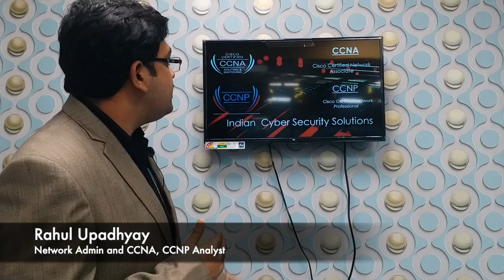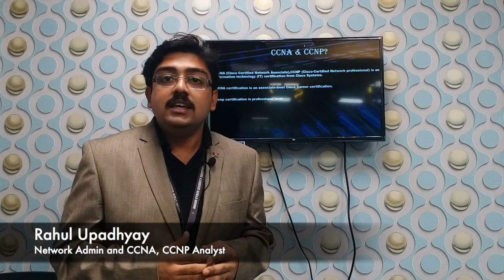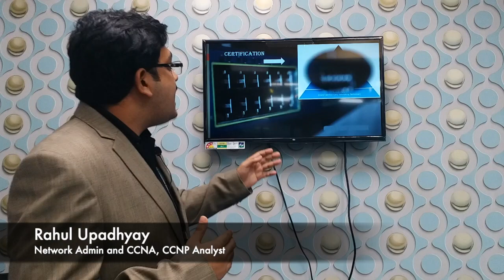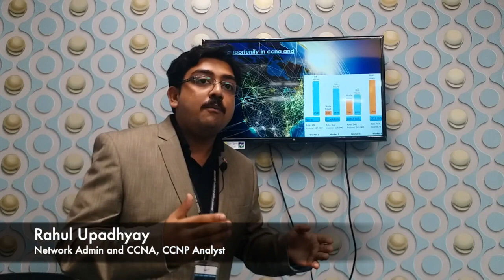A Complete Guide to CCNA & CCNP Certification | ICSS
Let's dive right into the basics of CCNA & CCNP so that you get a quick overview over what CCNA & CCNP actually is and what you can do with it. Let’s meet our expert Mr. Rahul Upadhyay what he has to speak about CCNA & CCNP Certification. He explained in full details about CCNA & CCNP. Listen in details what topics are covered in Indian Cyber Security Solutions.